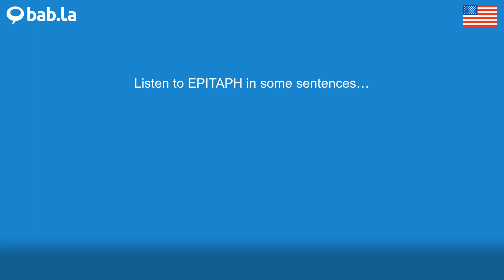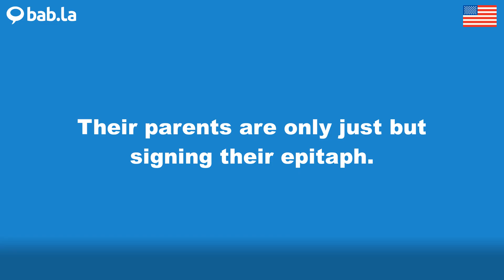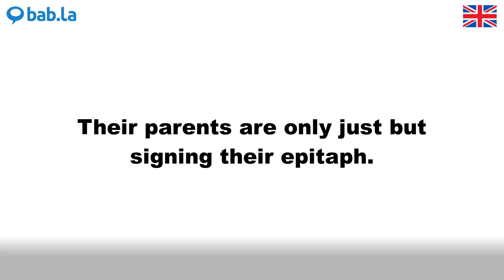EPITAPH pronunciation | Improve your language with bab.la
Improve your spoken English by listening to EPITAPH pronounced by different speakers – and in example sentences too. Learn and love languages with bab.la.